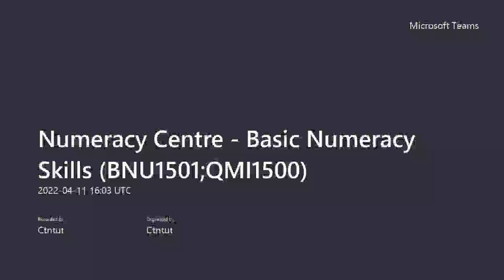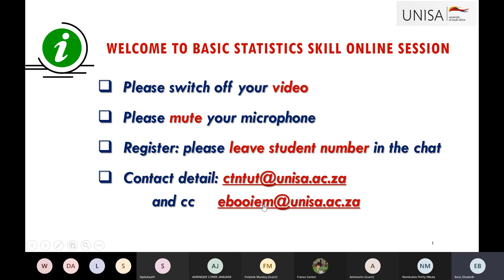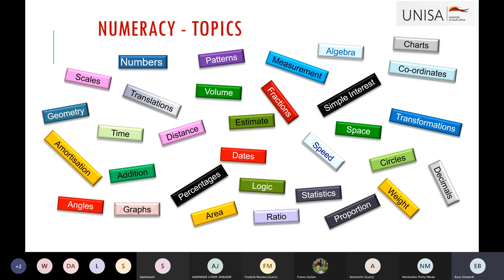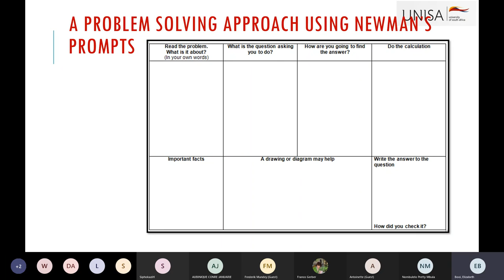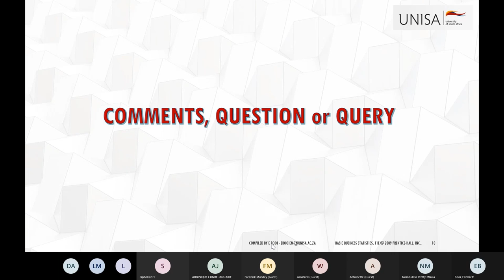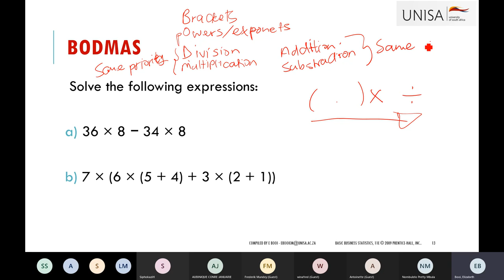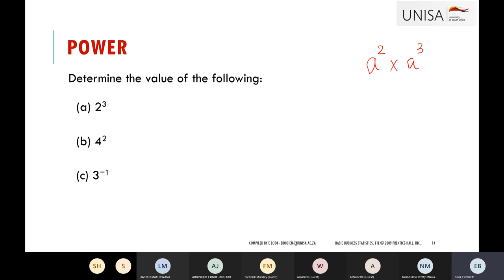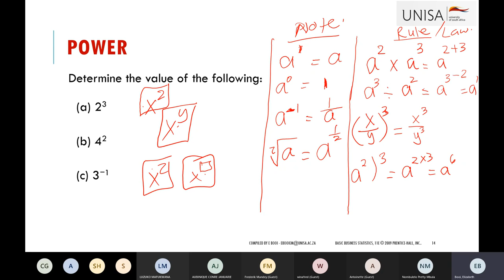Basic Numeracy Skills 11 April 2022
Basic Numeracy Skills BNU1501;QMI1500. ORIENTATION and introduction to numeracy